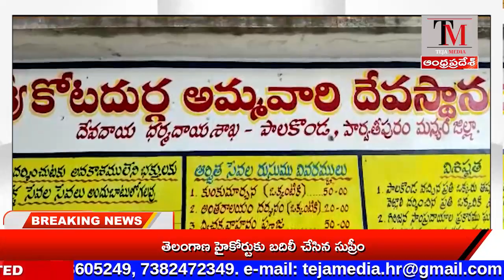TEJA MEDIA// NEWS BULLETIN 16-01-2023